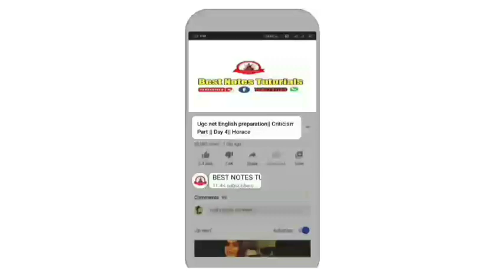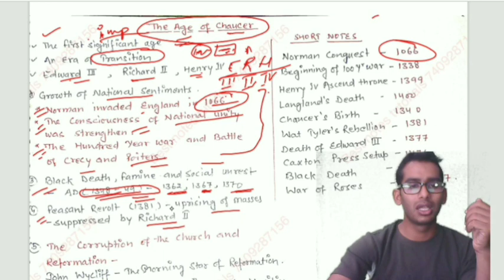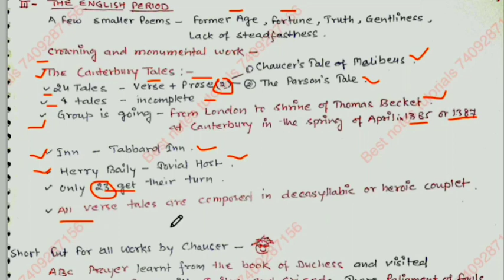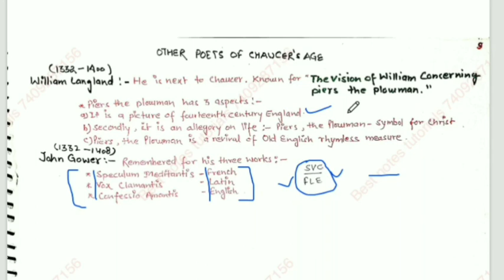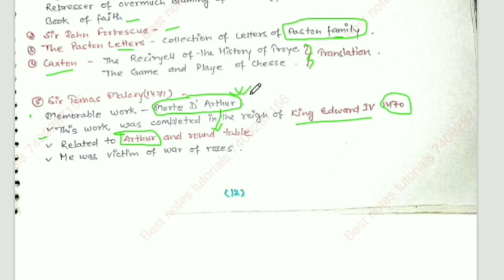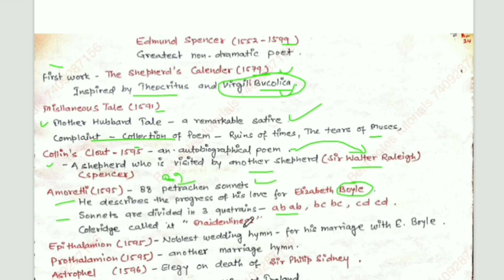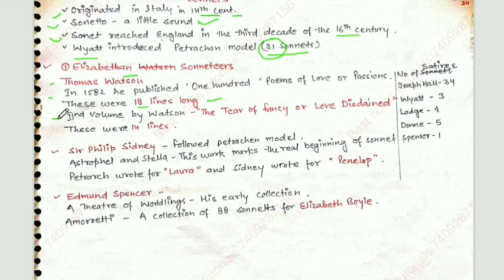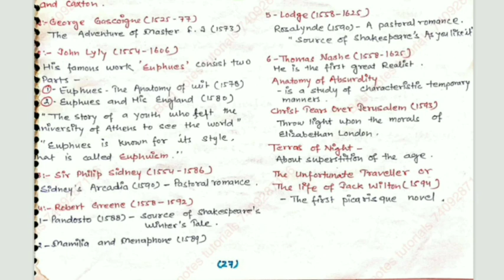History of English literature in hindi